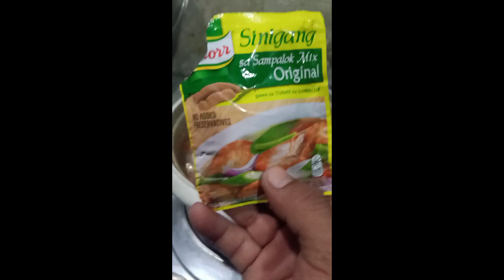How to cook,Chicken feet#sinigang na paa ng manok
simpleng recipe,madaling lutuin minus gastos na,masarap ipulutan pa,sinigang na paa ng manok..